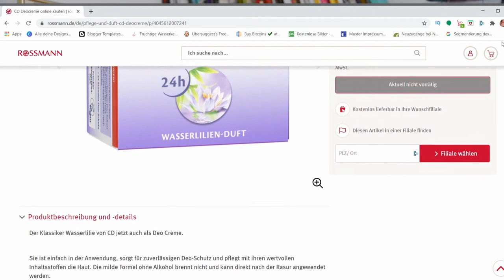CD Deocreme Vegan tierversuchsfrei ohne Mikroplastik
Deocremes gibt es inzwischen besonders im drogeriebereich einige, cd ist eine Marke die ich schon lange in anderer Form verwende. Das sie nun eine Deocreme heraus gebracht haben, hat mich besonders gefreut.

WERBUNG
Als Amazon Partner verdiene ich an qualifizierten Käufen
ZERO WASTE